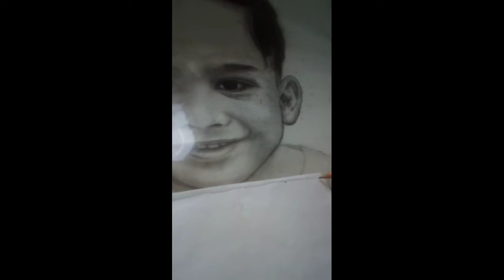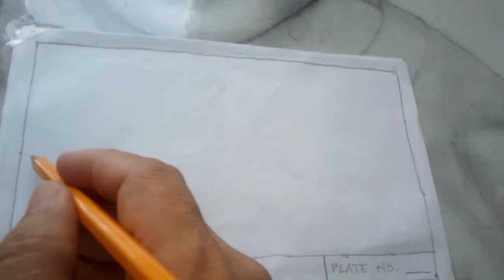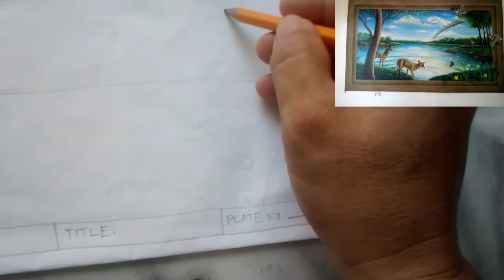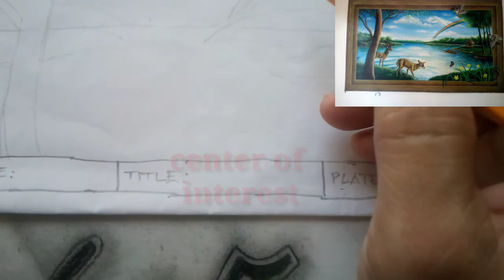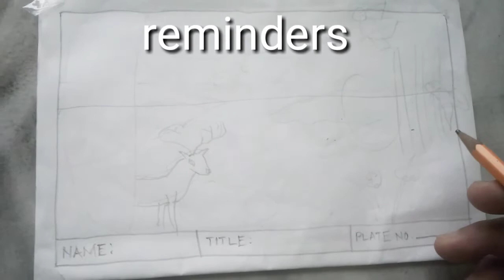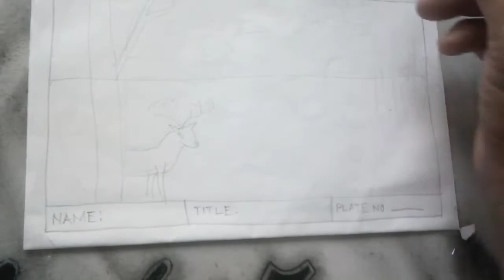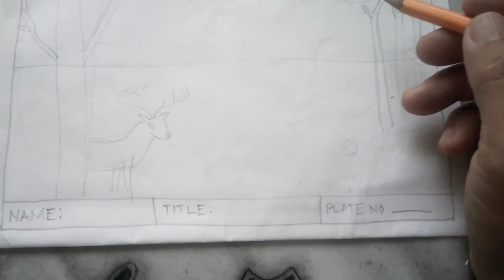How to draw view/ Paano mag drawing Ng mga tanawin? PART 2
A basic lesson on how to draw views of nature and it's techniques.
This is an avenue for all small YouTubers to meet and greet each other and at the same time to increase their watch hours and organic friends. This is also for fun and entertainment for my family and friends and bloggers. This also helps all the creators to improve their channels and its content.

2. It's fair use"No copyright is claimed and to the extent that the material may appear to be infringed, I assert that such alleged infringement is permissible under U.S. and Philippines copyright law. If you believe have been used in an authorized manner, please contact the poster.
3. This video is not associated with any company or products mentioned or accidentally shown on the video.
4. No intention to infringe photos or audio.